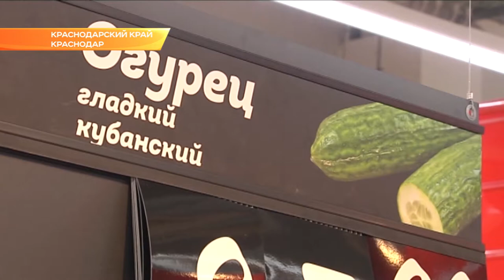Кубань внесет изменения в процедуру получения патента для наименования места происхождения товара